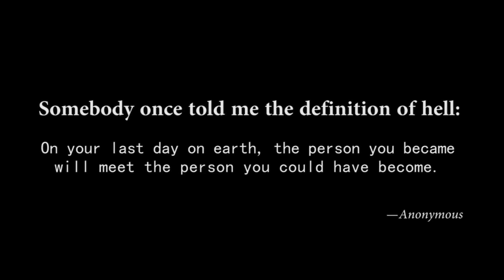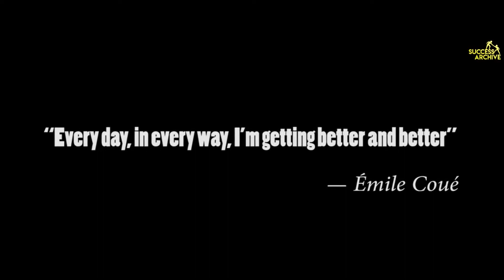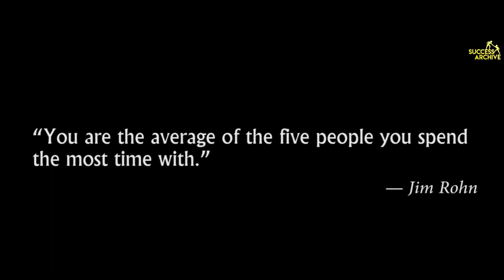DESTROY WHAT DESTROYS YOU | MOTIVATIONAL VIDEO | LIFE DREAM | FOCUS | HARDWORK I NEVER GIVE UP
DESTROY WHAT DESTROYS YOU | MOTIVATIONAL VIDEO | LIFE CHANGING SPEECH | BELIEVE | FOCUS | HARDWORK

Destroy what destroy you, you have to work to achieve your goals. This is very good motivational video and hope you will like it. Always have a big life dream and don't lose focus in you life. In start it will be very tough but if you hardwork and be focused sooner and later your dream will come true. And the last thing, NEVER GIVE UP.